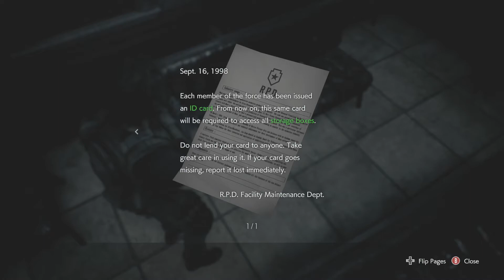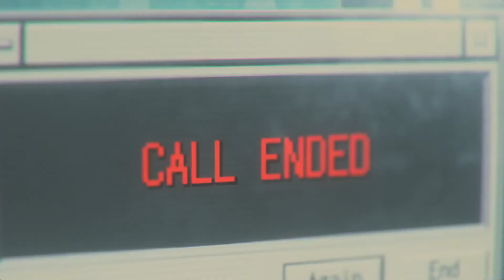Resident Evil 3 Remake Gameplay Walkthrough Part 5 - POLICE STATION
Welcome to Resident Evil 3 Remake Walkthrough!
Join me in today's video as I fight my way through the police station and deal with zombies and a licker! I had to skip past all them and as I said before my aim ain't good.